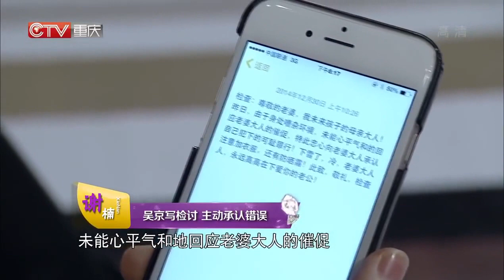吴京：铁血硬汉也有温柔时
大家都知道当初为了拍摄《战狼》吴京可谓是倾家荡产。房子、车子都拿出去抵押了。而作为吴京的好朋友，余男也是很给力。一个国际明星，拿了一个极低的片酬来帮助吴京完成这部《战狼》。《战狼》的艰难拍摄没有让吴京失望，也正是因为吴京的坚持，才会有《战狼》的成功。但是《战狼2》现在却也是风波四起。预告被下线，借达康书记炒作等等。女演员片酬太高，吴京直接换人的说法流出。更有人猜测被换掉的是《战狼》的主演，余男！这个在节目里用生命在拍戏的导演、演员真的如报道所讲人品如此不堪吗？见仁见智吧，小编也实在是佩服吴京拍戏时的那股狠劲儿，大家一起来看下曾经拍《战狼》时的一段采访吧.